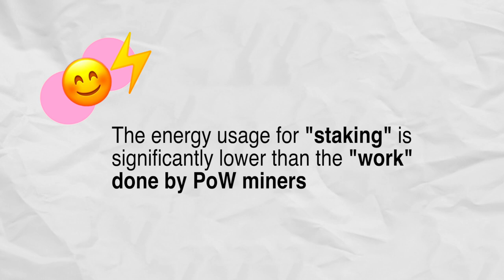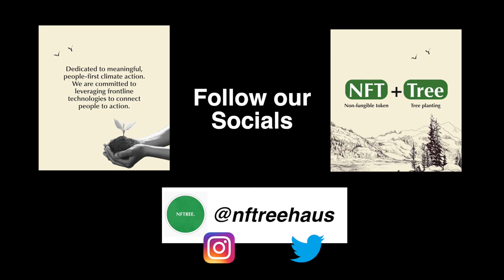i’m building a startup that will solve climate change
SOCIAL MEDIA!

7640 NE Airport Way
# 56695